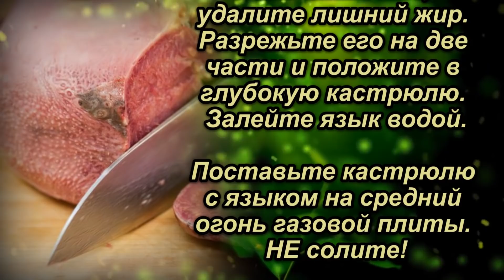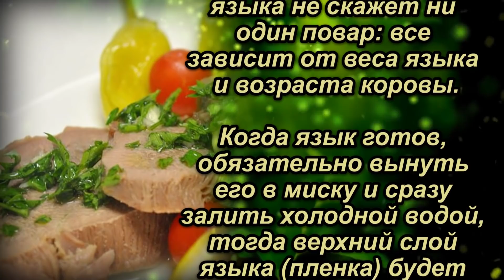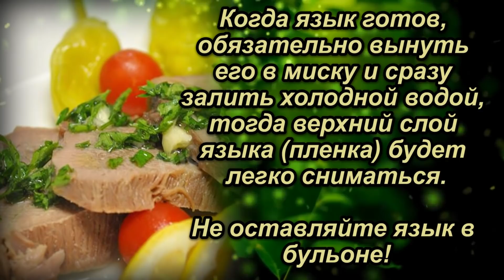Уловки опытного повара, как правильно готовить говяжий язык.